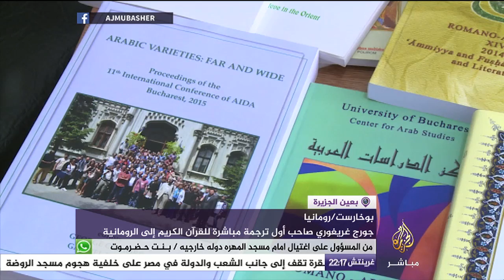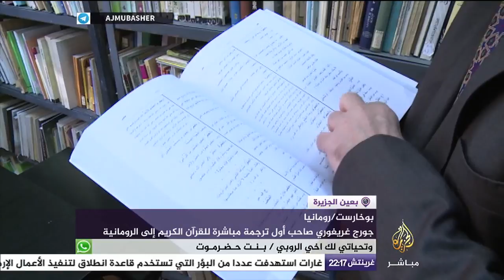جورج غريغوري صاحب أول ترجمة مباشرة للقرآن الكريم إلى الرومانية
تعرّف أكثر على صاحب أول ترجمة مباشرة للقرآن الكريم إلى الرومانية
يوصف في رومانيا بأنه سفير الثقافة العربية وعشاقها